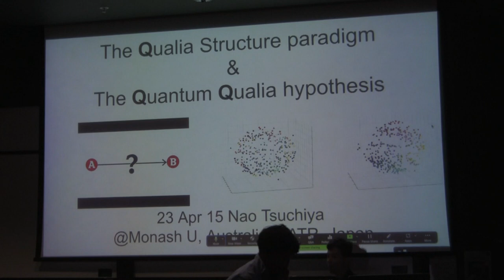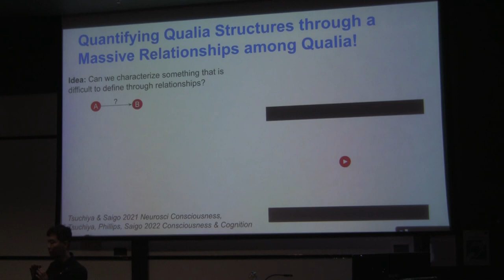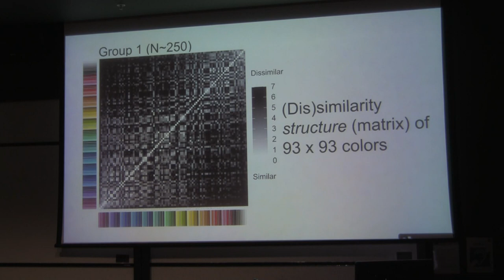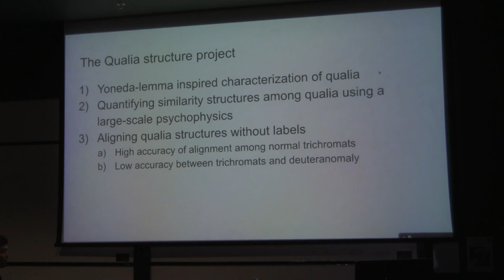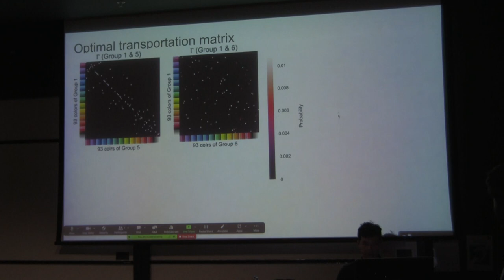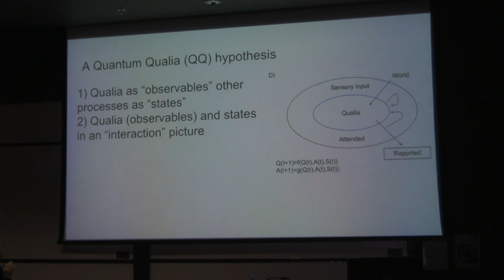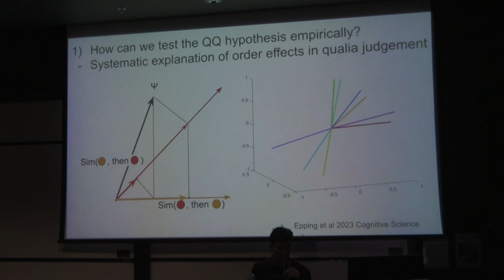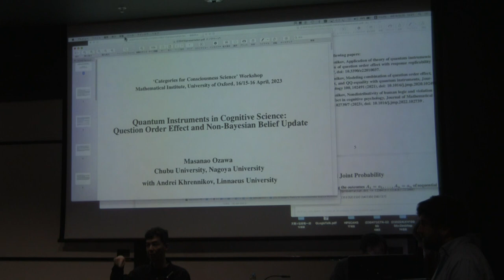CTfCS, Nao Tsuchiya: The qualia structure paradigm and the quantum qualia hypothesis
Category Theory for Consciousness Science Workshop, Oxford 15th–16th April, 2023
16/04/23
Speaker: Nao Tsuchiya
Title: The qualia structure paradigm and the quantum qualia hypothesis
School: Monsah University